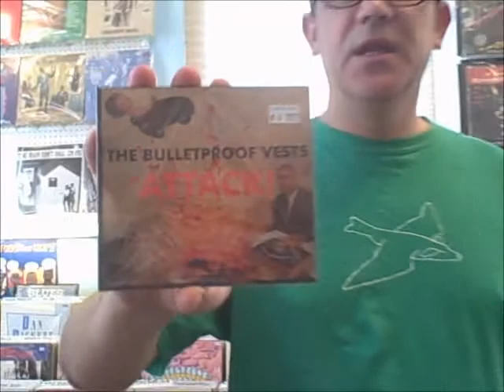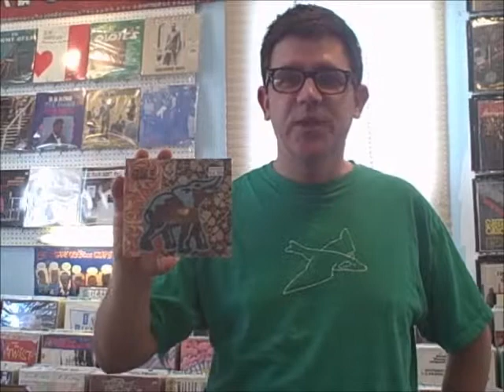Shangrila Turns You On 03/04/11